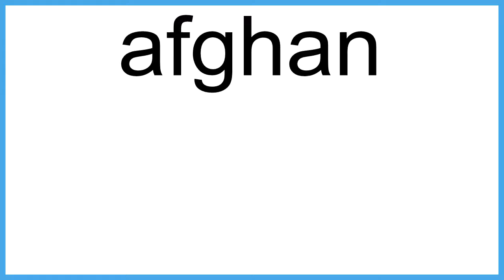afghan meaning | Vocabulary for Kids | Children's Dictionary | Learn English Vocabulary